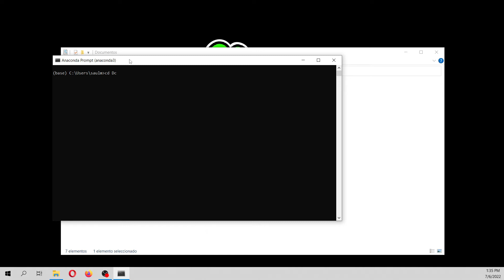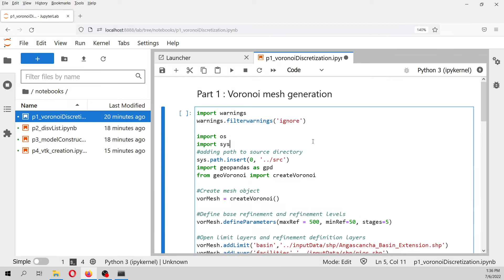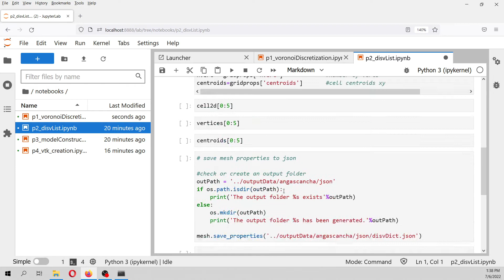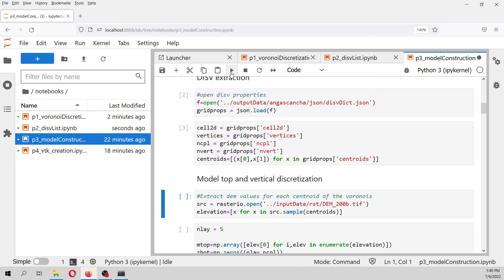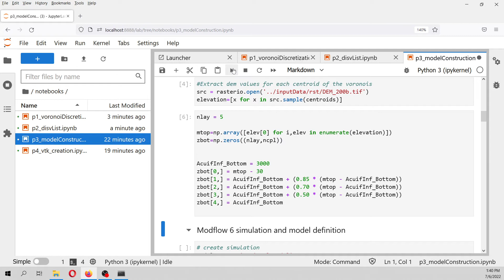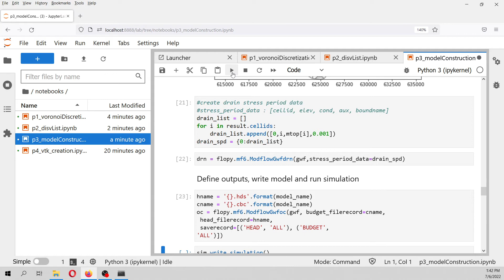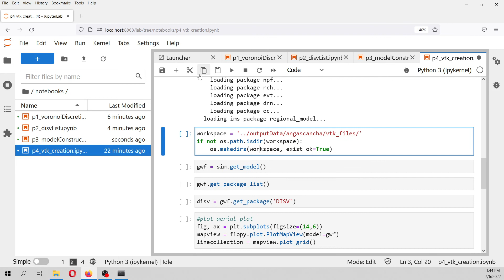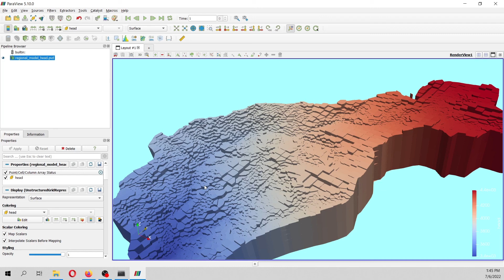Regional groundwater Modflow 6 model with Voronoi Mesh - Tutorial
We have developed a version of our Angascancha basin case study that runs on MODFLOW 6 with discretized by vertices (DISV). The model implements a Voronoi mesh that is generated from the basin boundary and river network and the refinement levels are defined by a minimum and maximum cell size together with determined refinement steps. The tutorial is complete in all the steps involving the model discretization, construction, simulation and visualization.

Input data